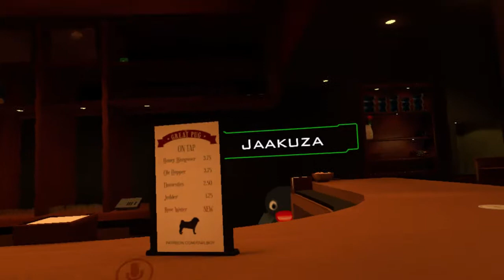VRChat After Midnight: Left Over Clips #2